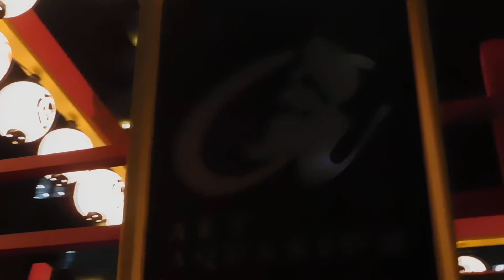DSCN9112夏祭り会場ECO EDO 日本橋20170829